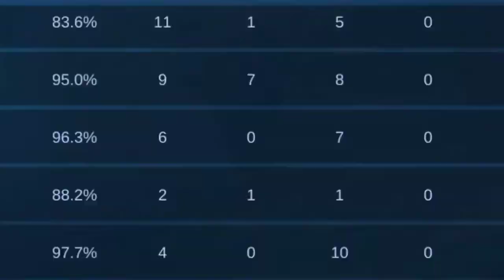MANIAC Silvanna Gameplay | Mobile Legends Silvanna Gameplay by RRQ Tatsumaki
Tired of losing? Or maybe you just want some improvement on your gameplay?

This channel will provide you Top Global Gameplay / Pro Gameplay in order for you to be the best that you can be  when you are playing Mobile Legends Bang Bang.

In order to maintain and sustain this channel; And if my channel helps you in your gameplay through watching my Top Global Gameplay, feel free to subscribe and click the notification bell for you to be updated on every upload.

ABOUT ME:

My favourite online pc/mobile games: DOTA 2 & Mobile Legends Bang Bang

Age: 22 (turning 23 this coming january)

Adv. birthday wish: To reach 240,000 watch time before my bday comes ^_^

Hobbies: Playing online games, playing instruments (guitar and keyboard), reading books, watching television.

Lastly, thanks everyone for your undying support.

Be a responsible gamer as always. I love you all!